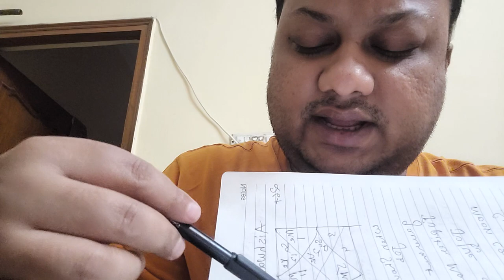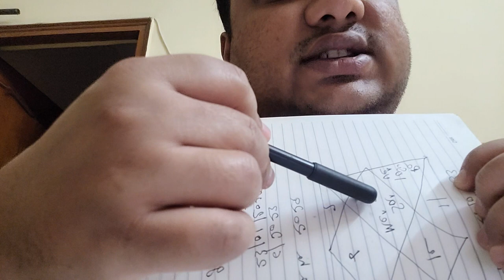free astrology consultation careerpredictions marriage foreignsettlement ☎️ 9717398797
reading for careerpredictions marriage freehoroscope governmentjobs foreignsettlement futureprediction ☎️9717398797